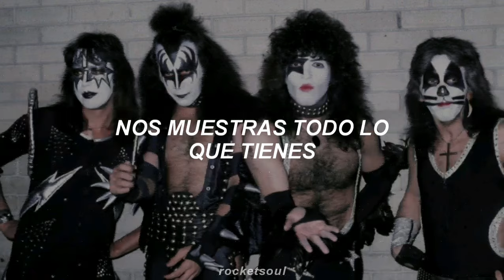ROCK AND ROLL ALL NITE ~ KISS {Sub. español}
Es una de las canciones más icónicas de la banda, una oda al estilo de vida del rock and roll.

Álbum

La música no es mi pertenencia, creditos a los respectivos autores.